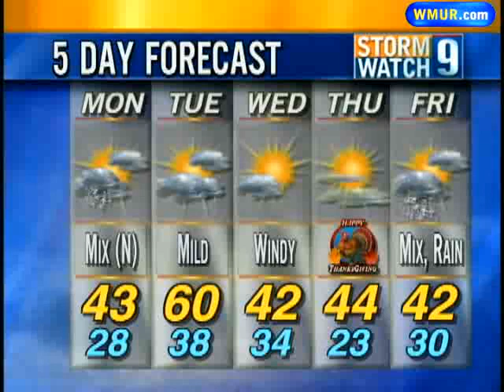Monday Afternoon Forecast